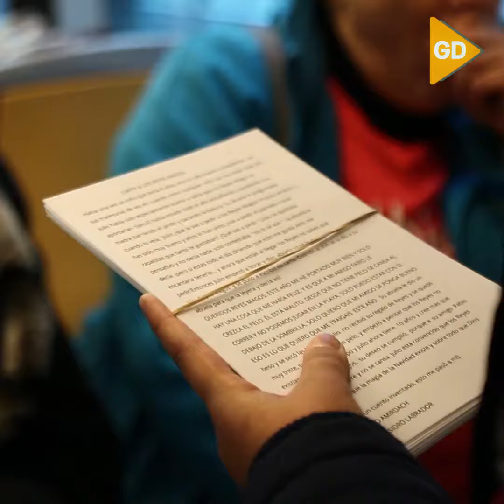Alumnos de Albolote llenan de lectura el metro